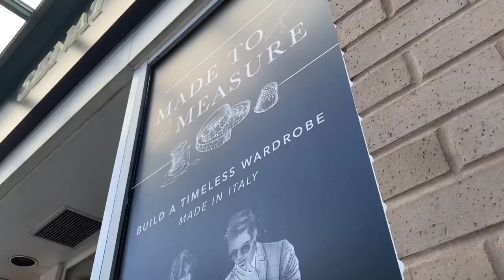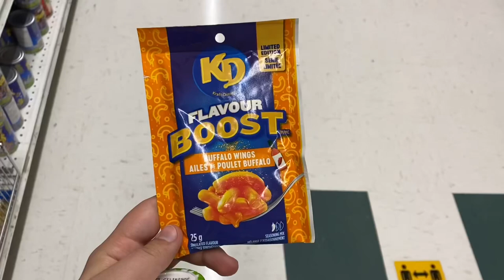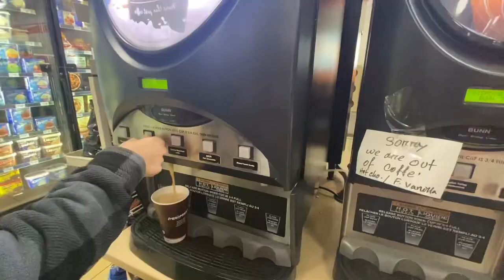A Weekend in Victoria Vlog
What to expect:
I go downtown Vancouver alone
Visiting my family in Victoria
A parade
A horse show
Benji (my puppy) meeting my sister's cat (Jerhico) - Cat and dog together

✨ Candles: Olumiere.com

🤑 Discounts 🤑

🍹The easiest cocktails are by cocktail bomb Use when ordering from Cocktail Bomb Shop!

Featured in:
Insider.com, todays bride, NY Post (x3), Yahoo, wedding dreams, pop rush, indy100, mirror, the sun, the daily advent, the world news, AOL, and many more!

Dog and catl
Horse show
30
34
Parade
35
Pomeranian
37
Vacation vlog
46
Victoria vlog
50
Visiting my family
Vlog
66
41
Weekend getaway
54
Weekend getaway vlog
What to do in victoria
a week in victoria vlog
57
21
50
daily vlog
46
dog and cats videos

daily vlog
46
26
dog pomeranian
family vlog
38
24
military parade
37
pomeranian puppy
pomeranians
30
32
things to do in victoria bc
travel vlog
64
62
vancouver island
58
victoria
37
victoria bc
65
vlogger
45
weekend vlog
63